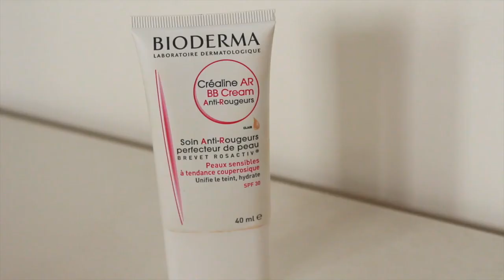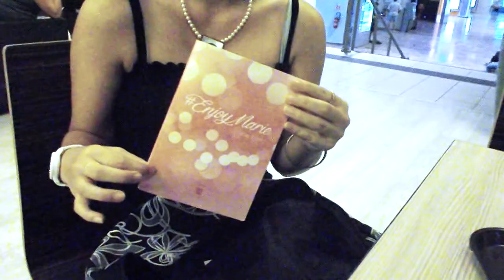[ GRWM n°3 ] Prendre l'avion ♡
Salut les filles on se retrouve pour vous montrez ce que j'emporte dans l'avion

N'hésiter pas a me poser des questions et me dire quel type de vidéo voulez vous voir sur ma chaîne.

ღ pour me suivre :

ღ Snapchat: ღ

margaux.france

ღ Facebook ღ

ღInstagram :ღ

ღTwitter:ღ